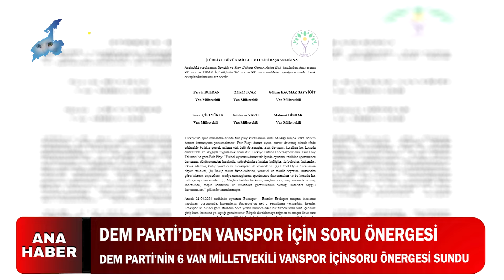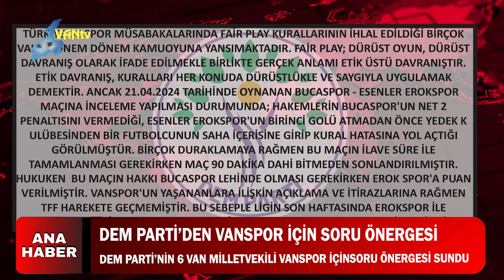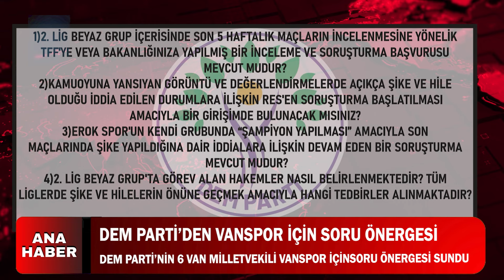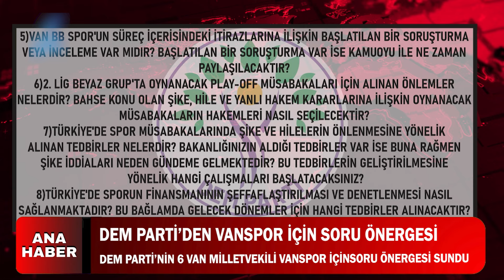DEM PARTİ’DEN VANSPOR İÇİN SORU ÖNERGESİ DOSYA HABER}